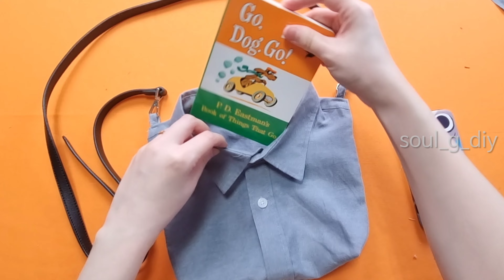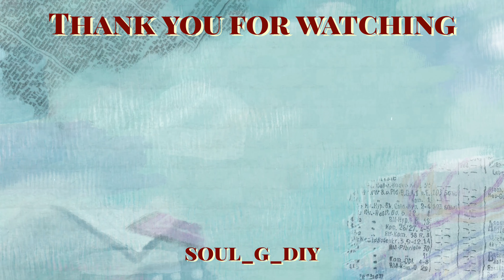DIY 낡은 셔츠를 버리지 마세요. 낡은 셔츠를 모두 잘라 스타일리쉬한 아이템으로 변신시켰어요!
오래된 셔츠를 버리지 마세요 스타일리시하고 실용적인 물건으로 변신합니다.

최대한 가정에서 손 쉽게 만들 수 있도록 영상에 담아봤어요~
오늘 제 영상을 봐주셔서 감사합니다.
내 채널을 구독하고 새 동영상에 대한 알림을 가장 먼저 받아보세요. ♥

모두에게 평화를!